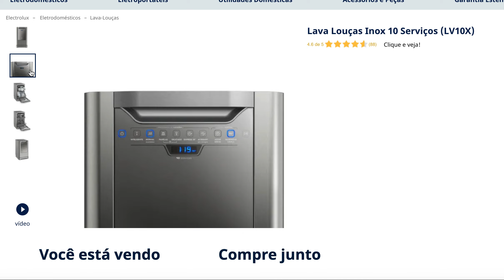Lava Louças Inox 10 Serviços LV10X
A Lava-louças 10 Serviços Electrolux vem com Painel Blue Touch que traz mais modernidade e beleza para a sua cozinha, além de proporcionar facilidade na limpeza. A Lava-louças Electrolux tem display digital para você poder acompanhar o tempo de lavagem, além do Programa Inteligente, que através de sensor identifica o nível de sujeira da sua louça e seleciona o ciclo de lavagem mais adequado. O modelo 10 Serviços lava louças de até dez pessoas, conforme as suas necessidades.

A Lava-Louças Inox tem uma prateleira superior para a lavagem de talheres. O carregamento da Lava-louças Inox é flexível, removendo o acessório para talheres para que você possa colocar outro tipo de louça no lugar.

A Lava-louças Electrolux oferece resultado de limpeza e secagem impecável e de alto desempenho, economizando energia. A Lava-louças vem com o programa Acquajet, que enxágua a louça, retirando o excesso de sujeira evitando mau cheiro.

Além disso, a Lava-louças conta com os programas Normal (faz a lavagem de louças normalmente sujas após as refeições), Delicado (lava louças delicadas, como taças de cristal) e Panelas (lava panelas ou louças muito sujas). Ela vem com trava de segurança, deixando você e seus familiares mais seguros.
Dishwasher_LV10X_Front
Alta performance:
a lava-louças realiza limpeza e secagem impecáveis e ainda economiza energia.

Programa Delicado:
lava louças delicadas, como taças de cristal, no ciclo exato de 2h e 5 minutos.

Programa Normal:
lava-louças após as refeições com ciclo de 3h no modelo de 110V e 3h25min no modelo de 220V.

Programa Panelas:
lava louças que estão muito sujas com ciclo de 2 horas e 45 minutos.

Painel Blue Touch:
mais modernidade para a sua cozinha e fácil de limpar.

Display digital:
para acompanhar o tempo de lavagem das suas louças (e o quanto tempo falta para finalizar).

CESTO PARA TALHERES
Prateleira superior
DIFERENCIAIS Pré lavagem, Função Adiar início, Até 6 Programas de Lavagem
FILTRO
Sim
LAVA PANELAS
Sim
PÉS NIVELADORES
Sim
PROGRAMAS
6 Programas
QUANTIDADE DE PULVERIZADORES
3
TAMPA COM VISOR TRANSPARENTE
Não
TRAVA PAINEL
Sim
ALTURA DO PRODUTO
83 cm
LARGURA DO PRODUTO
44,8 cm
PROFUNDIDADE DO PRODUTO
60,5 cm
ALTURA DO PRODUTO EMBALADO
88,4 cm
LARGURA DO PRODUTO EMBALADO
49,5 cm
PROFUNDIDADE DO PRODUTO EMBALADO
64,5 cm
GARANTIA DO PRODUTO
1 ano
TENSÃO
127V
MODELO
LV10X
CAPACIDADE
10 Serviços
EAN-13
FREQUÊNCIA
60 Hz